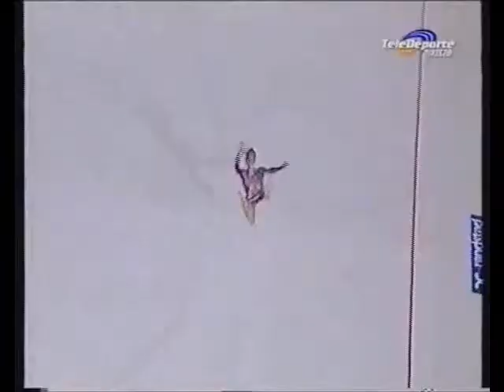gimnasia ritmica.ctos del mundo 2001 MADRID.equipos parte 12